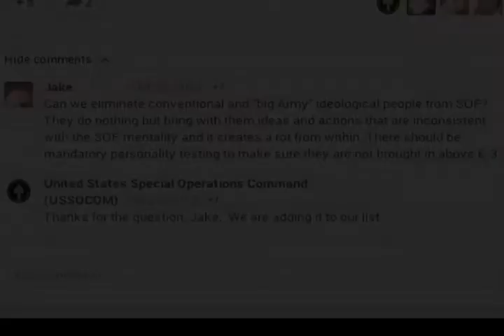Jake's Question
This question came from our Google+ page.